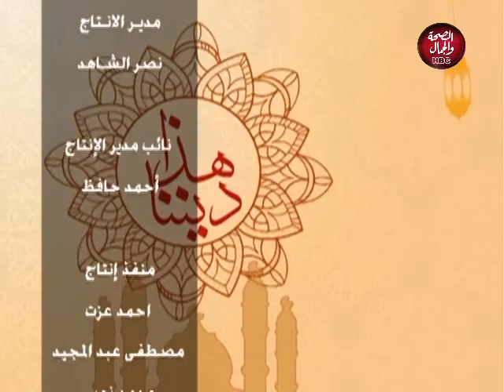هذا ديننا | كيف نستقبل رمضان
تقديم : الشيخ / محمد علي - الداعية الإسلامي

قناة_الصحة_والجمال# برامجنا